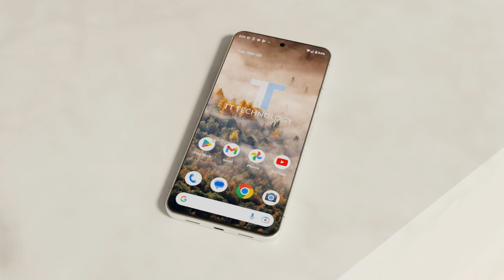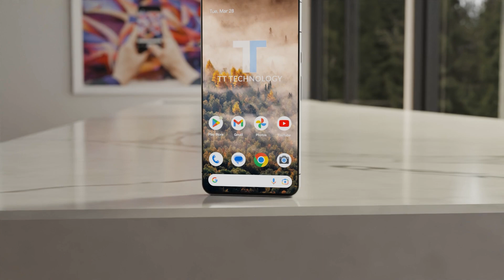Google Pixel 8 Pro Trailer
The Google Pixel 8 Pro Trailer - Incredible New Flagship From Google!